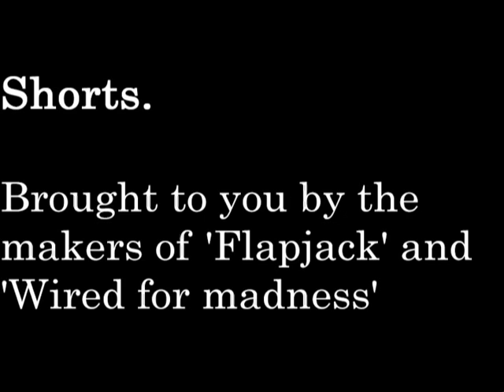Shorts. (trailer)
A series of short films, coming soon to you from 'Evil at Productions'